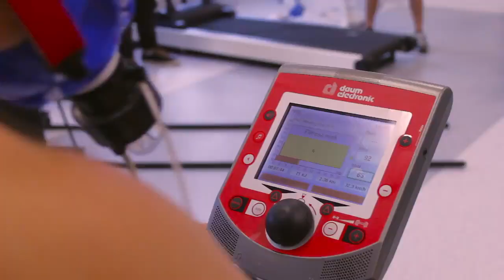An introduction to Ara Institute of Technology for international students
Ara Institute of Canterbury is a New Zealand Education Provider based in Christchurch, New Zealand - offering a range of courses in the fields of Business, IT, Agriculture, Animal and Laboratory Science, Design, Food and Hospitality, Health, Creative and Social Services, among others.

Ara is the largest vocational training institute in the South Island of New Zealand. Their practical, hands-on learning is provided in a supportive, welcoming environment. When you graduate from Ara you'll be work ready for your chosen industry or profession, with the skills employers need.